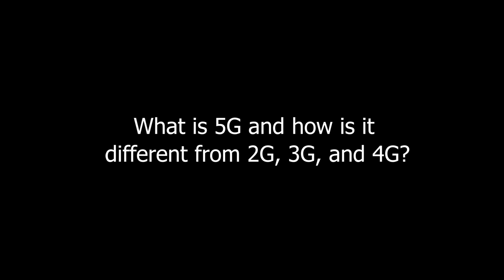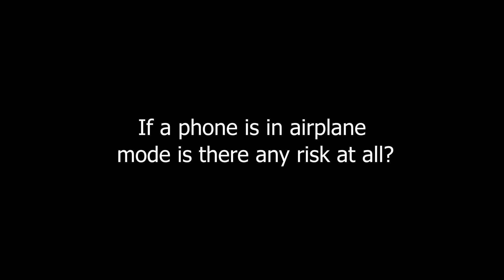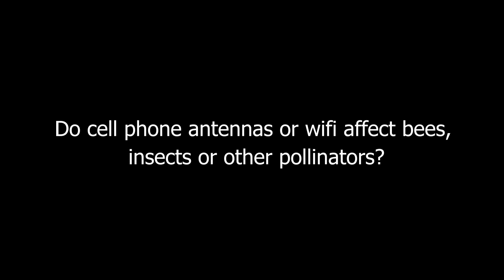What Is 5G(Fifth Generation Cellular Network Technology That Provides Broadband Access) And How Does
What Is 5G(Fifth Generation Cellular Network Technology That Provides Broadband Access) And How Does It Affect Our Health?

The Truth About Cell Phone Radiation and 5G by Theodora Scarato